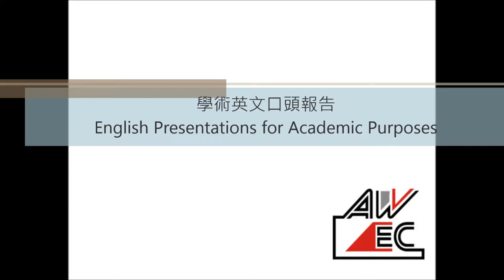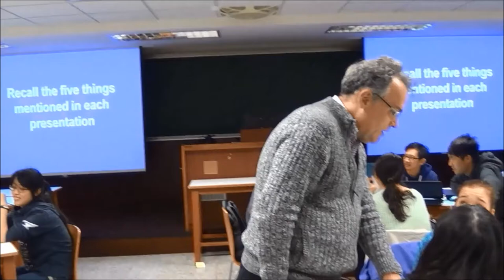Course Snapshot - 學術英文口頭報告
Course Snapshot - (課堂活動剪影)
課程名稱: 學術英文口頭報告
講師: Marc Anthony